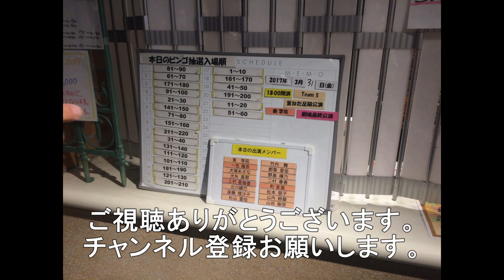岩国市の東洋紡前踏切を通過するトワイライトエクスプレス瑞風とウエストエクスプレス銀河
今回は岩国市の東洋紡前踏切を通過するトワイライトエクスプレス瑞風とウエストエクスプレス銀河になります。
トワイライトエクスプレス瑞風は山陽下り下関行、ウエストエクスプレス銀河は上り大阪行になります。